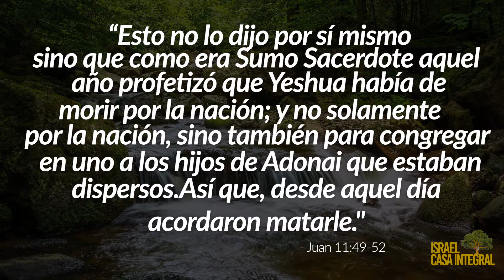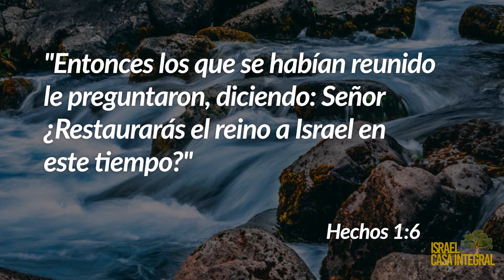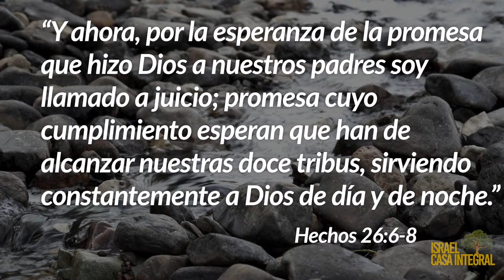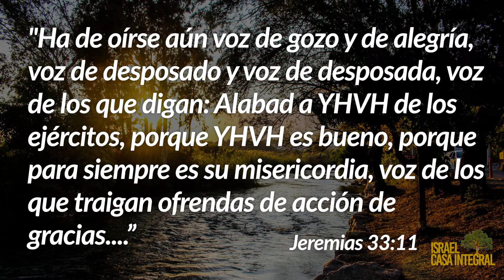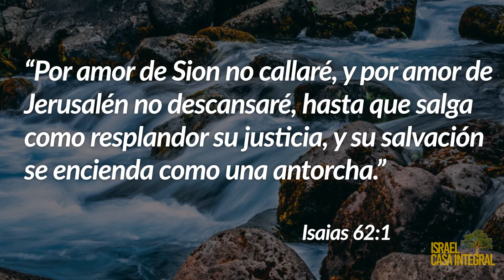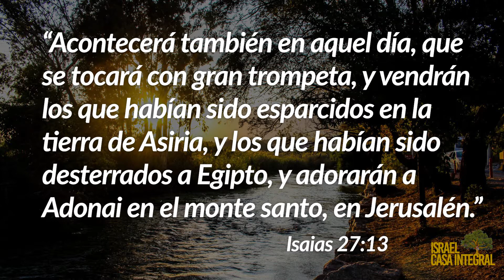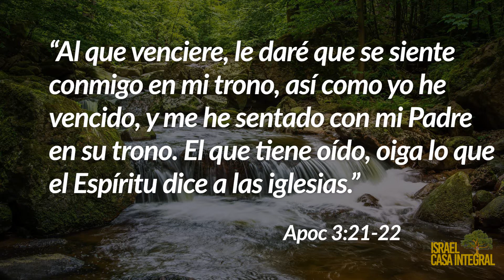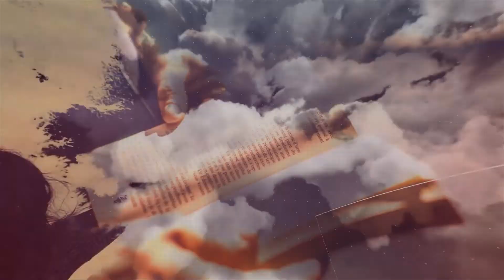Quien entrara a la nueva Jerusalen?